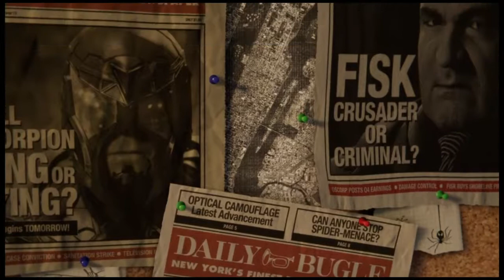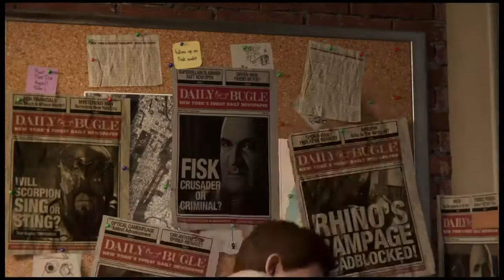Spider-Man:Part 1 Kingpin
Spiderman gameply first mission takeing down the kingpin